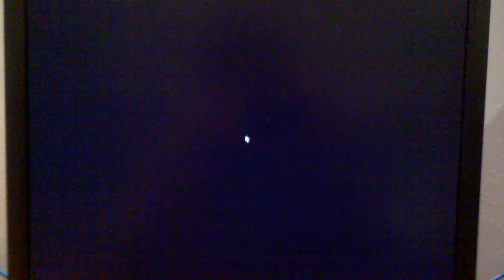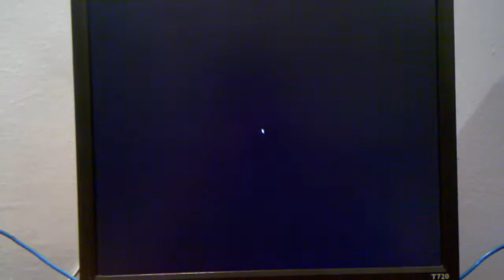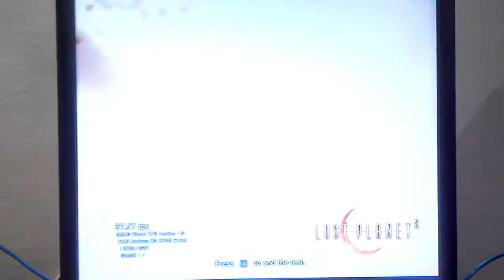Fedora 17 KVM VGA Passthrough Lost Planet Benchmark